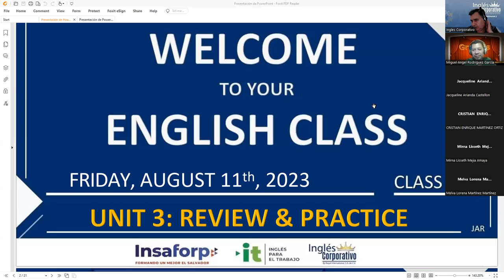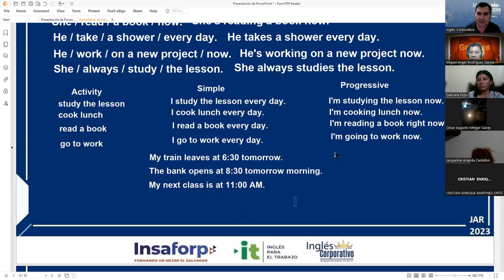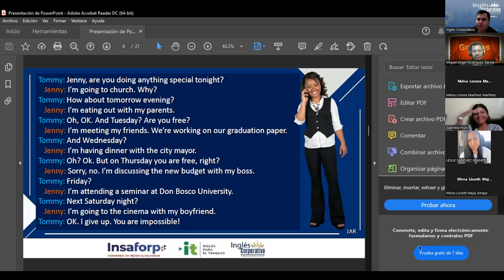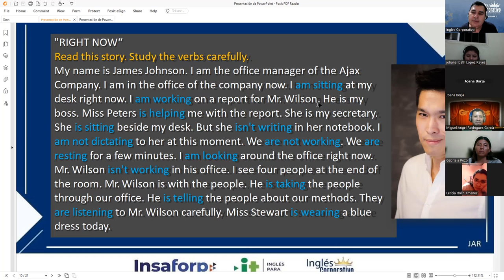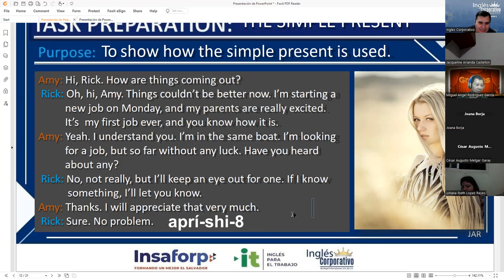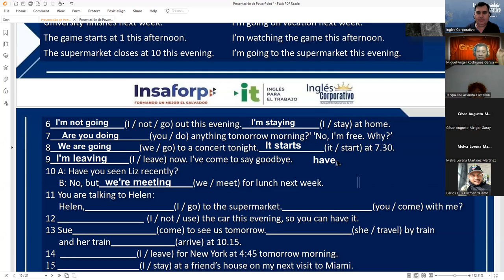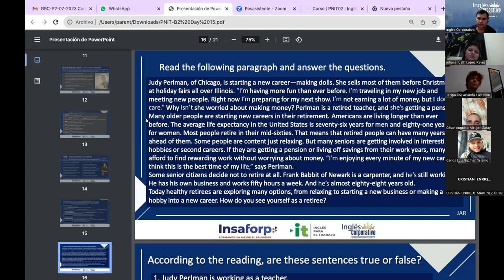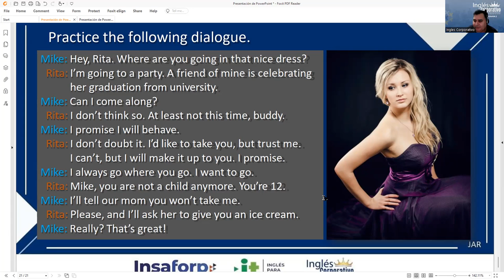Session 15 11-08-2023 29750-8048-0119/2023 RODRIGUEZ –UNIT 3 REVIEW AND PRACTICE.